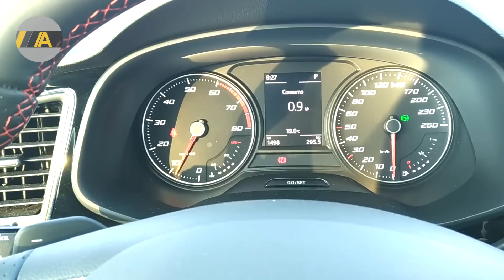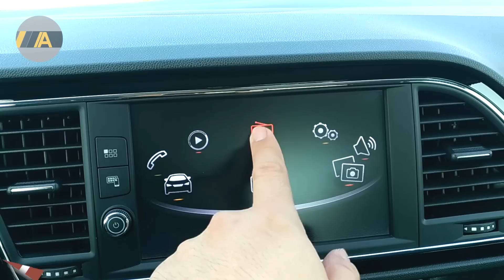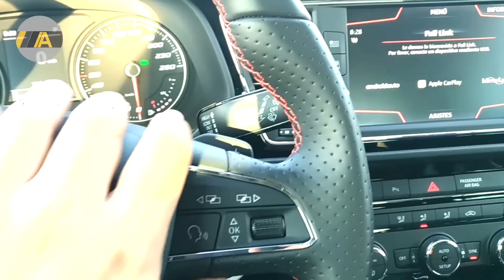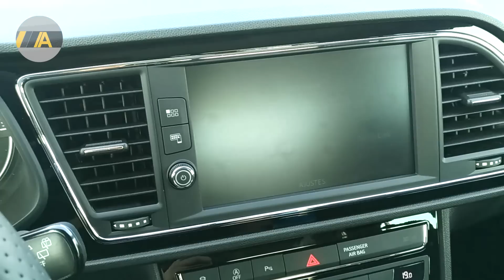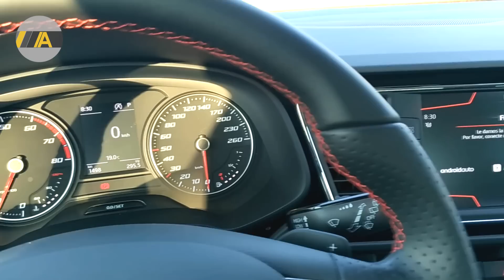Seat León FR 180HP - Más cerca de un Cupra de lo que piensas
el SEAT León FR de 180 caballos de potencia ofrece una personalidad dual al poder ser un hatchback citadino, cómodo y de buen rendimiento, pero cuando se le exije puede entregar diversión, emoción y adrenalina, lo que esperamos de un hatchback de su tipo.

El precio en México es de: $396,500 pesos.